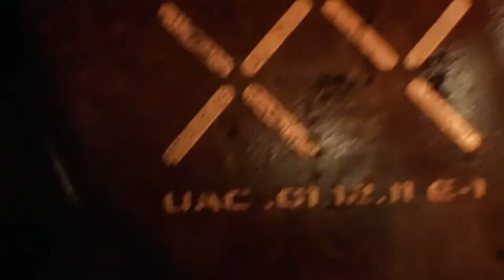DOOM | Trailer Español 2016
Doom (estilizado como DOOM y anteriormente conocido como Doom 4) es un videojuego de disparos en primera persona desarrollado por id Software para Xbox One, PlayStation 4, Nintendo Switch y Microsoft Windows.1​ Es el más reciente juego de la serie Doom y fue distribuido por Bethesda Softworks, luego de que la empresa dueña de Bethesda, Zenimax Media, comprase a id Software en 2009